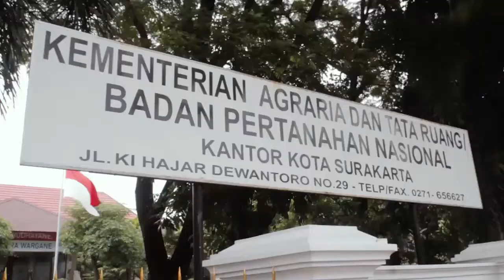Pelayanan Pencatatan Perubahan Sertipikat dari Kelurahan Semanggi menjadi Kelurahan Mojo